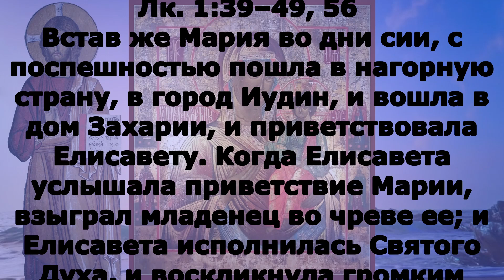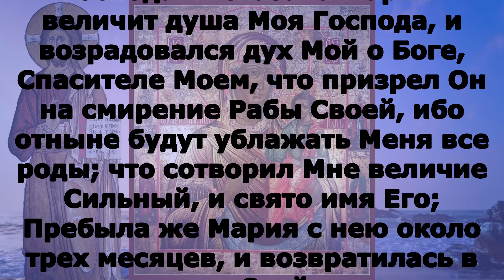Включи прямо сейчас! Евангелие дня 10 августа «Одигитрия» Седмиезерная XVII; 2023 года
четверг 10 августа Седмица 10-я по Пятидесятнице Поста нет.Смоленской иконы Божией Матери, именуемой «Одигитрия» (Путеводительница) (принесена из Царьграда в 1046 г.)

Лк. 1:39–49, 56

Встав же Мария во дни сии, с поспешностью пошла в нагорную страну, в город Иудин, и вошла в дом Захарии, и приветствовала Елисавету. Когда Елисавета услышала приветствие Марии, взыграл младенец во чреве ее; и Елисавета исполнилась Святого Духа, и воскликнула громким голосом, и сказала: благословенна Ты между женами, и благословен плод чрева Твоего! И откуда это мне, что пришла Матерь Господа моего ко мне? Ибо когда голос приветствия Твоего дошел до слуха моего, взыграл младенец радостно во чреве моем. И блаженна Уверовавшая, потому что совершится сказанное Ей от Господа. И сказала Мария: величит душа Моя Господа, и возрадовался дух Мой о Боге, Спасителе Моем, что призрел Он на смирение Рабы Своей, ибо отныне будут ублажать Меня все роды; что сотворил Мне величие Сильный, и свято имя Его; Пребыла же Мария с нею около трех месяцев, и возвратилась в дом Свой.

В продолжение пути их пришел Он в одно селение; здесь женщина, именем Марфа, приняла Его в дом свой; у неё была сестра, именем Мария, которая села у ног Иисуса и слушала слово Его. Марфа же заботилась о большом угощении и, подойдя, сказала: Господи! или Тебе нужды нет, что сестра моя одну меня оставила служить? скажи ей, чтобы помогла мне. Иисус же сказал ей в ответ: Марфа! Марфа! ты заботишься и суетишься о многом, а одно только нужно; Мария же избрала благую часть, которая не отнимется у неё. Когда же Он говорил это, одна женщина, возвысив голос из народа, сказала Ему: блаженно чрево, носившее Тебя, и сосцы, Тебя питавшие! А Он сказал: блаженны слышащие слово Божие и соблюдающие его.

 Икон Божией Матери: Гребневская (1380); «Умиление» Серафимо-Дивеевская (1885); «Одигитрия» Устюженская (1290); «Одигитрия» Выдропусская (XV); «Одигитрия» Христофоровская (XVI); «Одигитрия» Супрасльская (XVI); «Одигитрия» Югская (1615); Одигитрия Смоленская Игрицкая (Песоченская) (1624); «Одигитрия» Шуйская (1654–1655); «Одигитрия» Костромская (1672); «Одигитрия» Седмиезерная (XVII); «Одигитрия» Сергиевская (в Лавре) (1730).